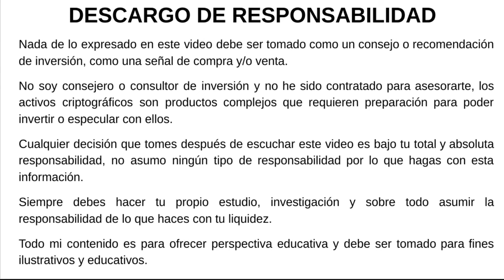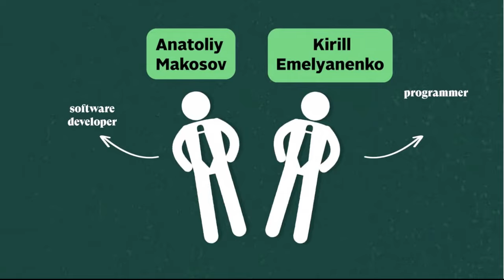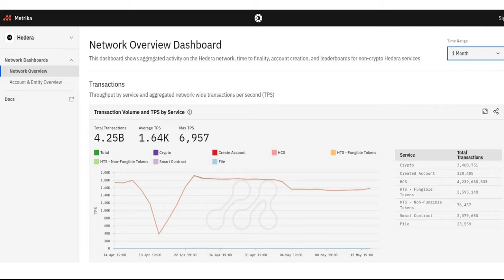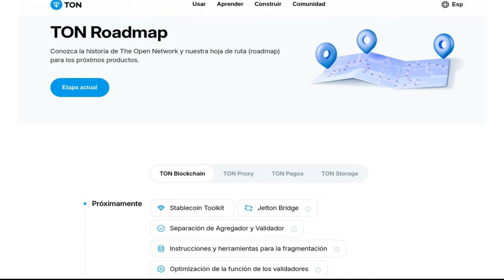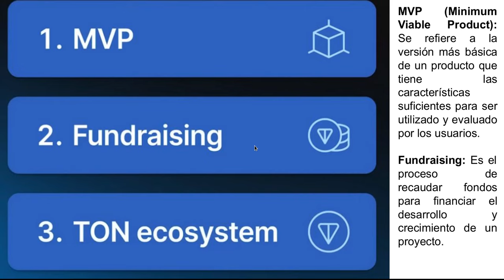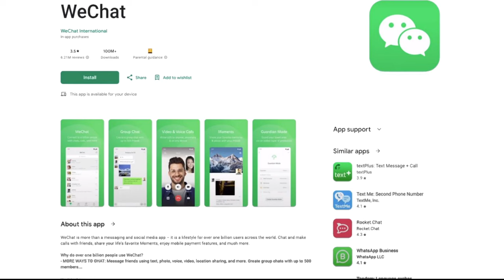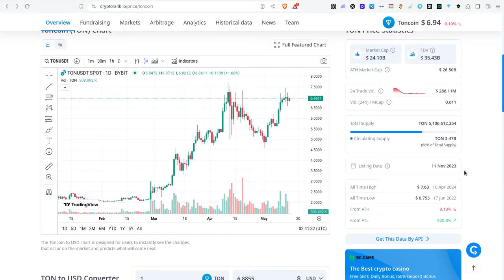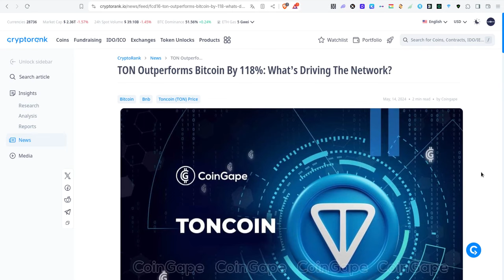𝗧𝗢𝗡𝗖𝗢𝗜𝗡: Datos Fundamentales del Ecosistema 𝗧𝗢𝗡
Hola a tod@s, Bienvenidos a su canal 𝘾𝙧𝙮𝙥𝙩𝙤𝙣𝙤𝙢𝙮, en esta entrega les comparto los fudanmentales que permiten validar porque 𝗧𝗢𝗡𝗖𝗢𝗜𝗡 es un ecosistema crypto sin igual.

⌚️Marcas de tiempo: Timestamps:
[00:00:00]  Introducción

◢ Atn. 𝖢𝗋𝗒𝗉𝗍𝗈𝗇𝗈𝗆𝗒